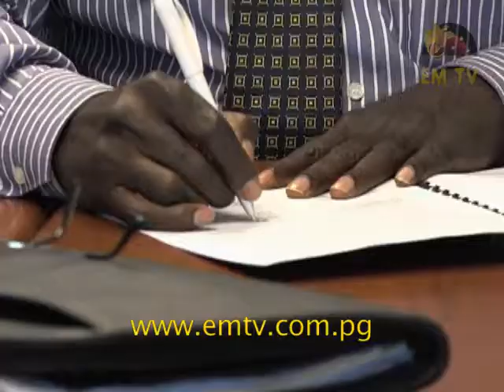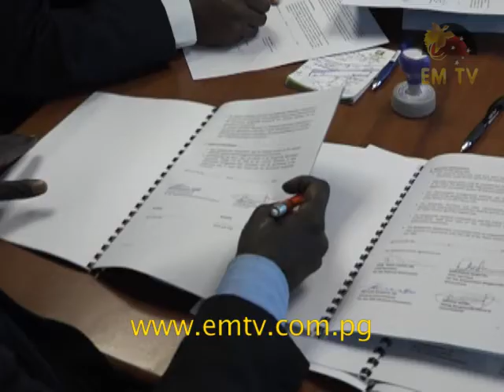Instruments for an Independent Commission to Progress Bougainville Referendum Signed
Instruments for an independent commission to progress the referendum on the Autonomous Region of Bougainville were signed today.

The Bougainville Referendum Commission will need to be staffed, with a functioning board in place, before it can be fully operational.